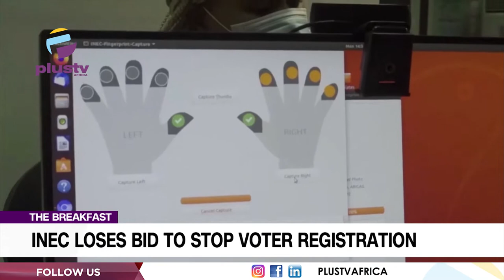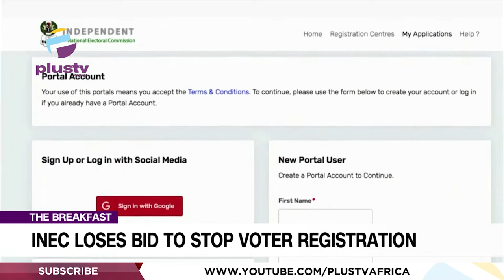INEC Loses Bid To Stop Voter Registeration | THE BREAKFAST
Muhammed Abdullahi, Pub.Relations Analyst Joined Us To Discuss